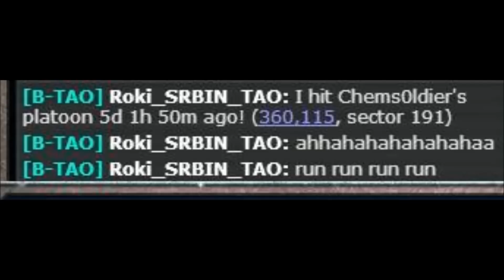B-Tao destroy TSin s89